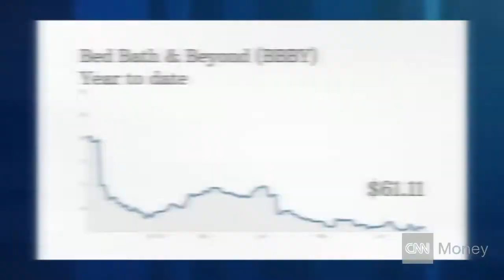Bed Bath & Bey-ouch!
Bed Bath & Beyond's stock is plunging after terrible earnings and poor guidance. But this isn't a sign that consumers are tapped out and no longer buying knives and pots. Rival Williams-Sonoma has been on fire this year.